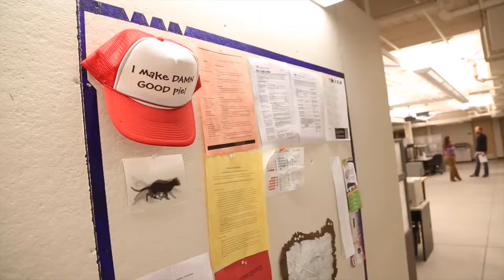Fred Lazarus IV Center for Graduate Studies